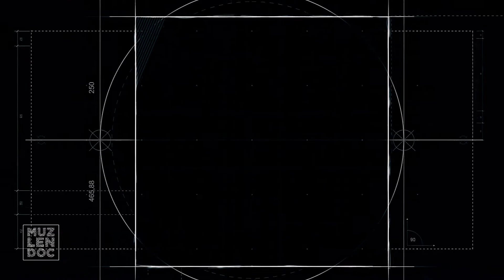SAMARIN BAND MUZDOC LIVE SESSION l WORLD JAZZ CONTEMPORARY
Когда душевные парни из разных уголков мира собираются вместе, чтобы на языке музыки рассказать друг другу и публике о своих национальных традициях, рождается волшебство проекта SamarinBAND. Его хэдлайнер, талантливый пианист и композитор Алексей Самарин, более 20 лет посвятил сотрудничеству с музыкантами Востока и Запада и развитию собственного направления в стиле фьюжн, каждый раз по-новому соединяя фольклорные звучания с качественным фанковым грувом.